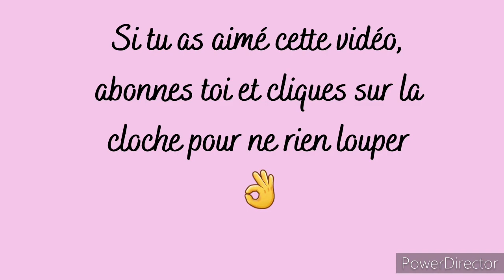MA ROUTINE DU SOIR HIVER ❄ 2020/2021 DE A à Z !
Hello les loulous !

Je vous présente enfin ma routine du soir You Ology by Younique.

Retrouvez moi en live chaque mercredi et chaque vendredi à 20h30 sur ma page pro facebook